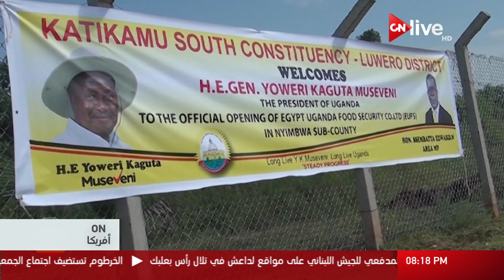On أفريقيا - م/ شريف القليني يروي تفاصيل مشروع مصر و أوغندا في تنمية الثروة الحيوانية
الموقع الرسمي للقناة  ..